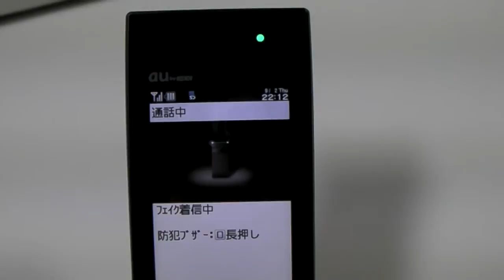URBANO_BARONE_ダミー着信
最近の携帯にはこんな機能がついてるんだなぁ